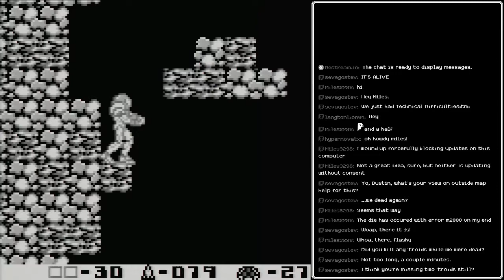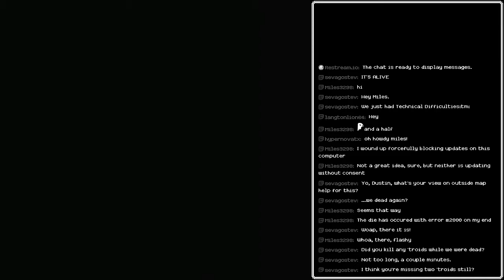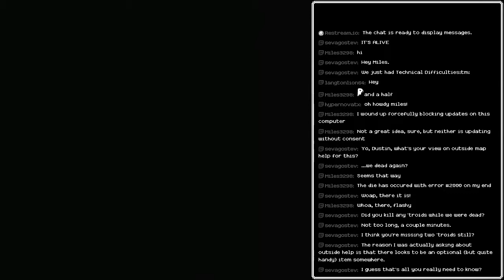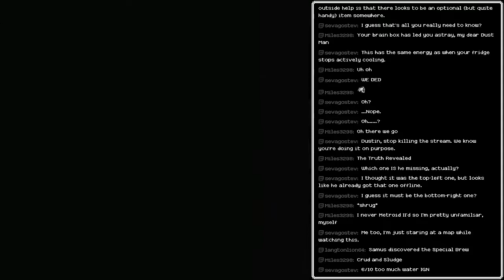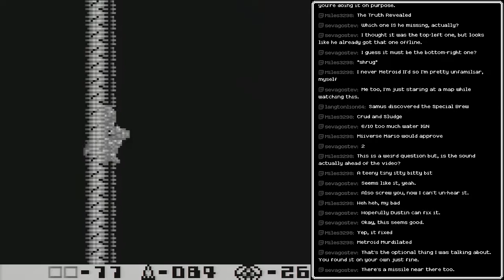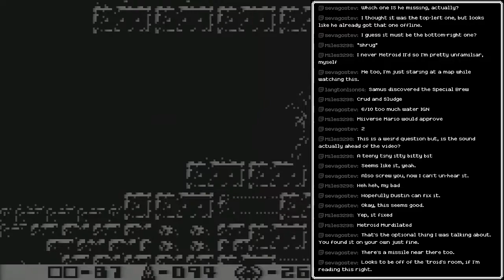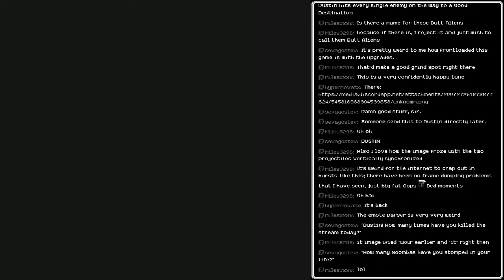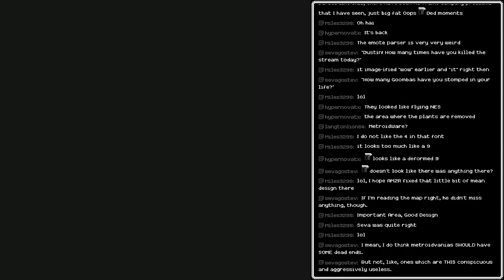[Stream] Metroid 2: Return of Samus (Part 2)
Stream torn off the airwaves like I had said Candle Jack or something. Come on, Windows, cut me a br